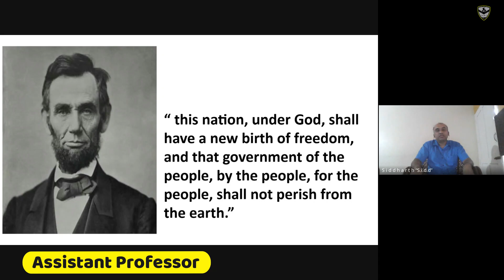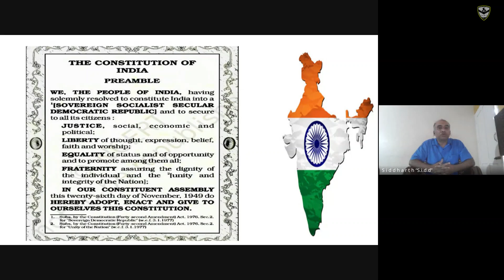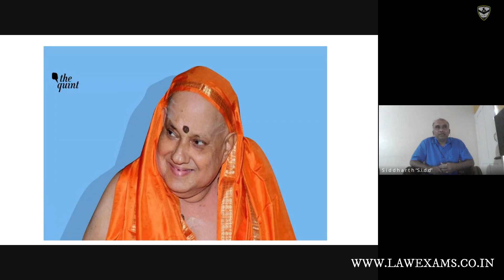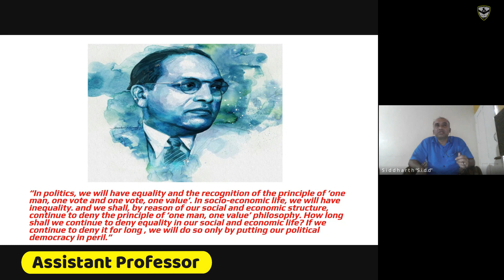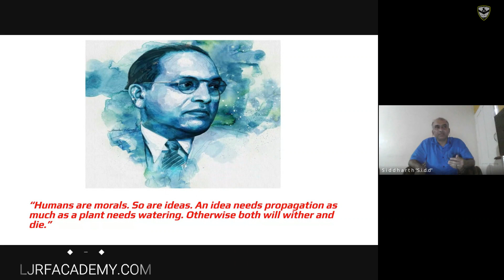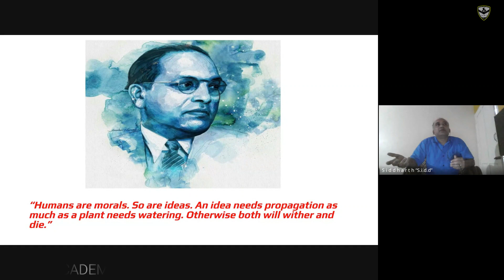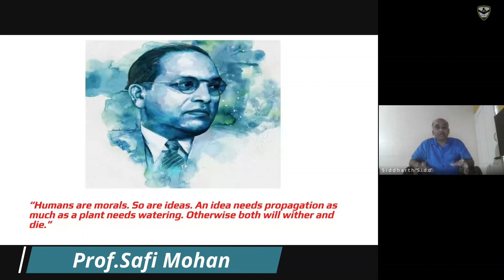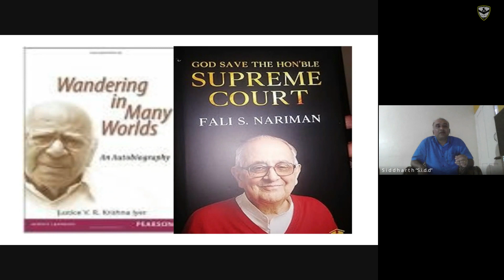Legal Journalism Internship Program_Legal Journalism and Constitution Literacy Day -2,Part-1.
Law and Justice Research Foundation

Seven Day Legal Journalism Internship Program

Topic _ Legal Journalism and Constitution Literacy

Resource Person_ Prof. Safi Mohan

Reach us_

                         Memeber LJRF.